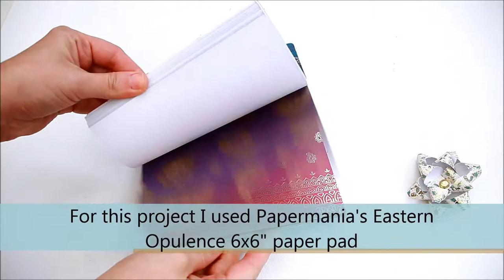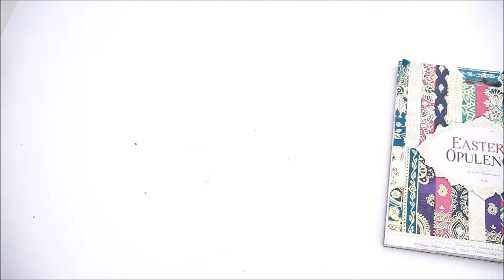Use wrapping paper to make GIFT BOWS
In this video I'm showing you how to make your own paper gift bows.

*** MATERIALS USED ***
--- Papermania Eastern Opulence 6x6" paper pad
--- Papermania Capsule Metallic Elements Circular Brads
--- gift wrapping
--- Lawn Fawn glue tube